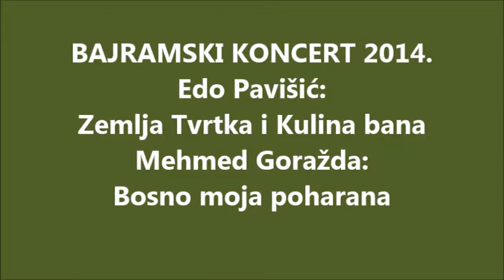Edo Pavišić i Mehmed Goražda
Snimila sam CDI kako sam imala koncerte po Hrvatskoj Poneka pjesma je snimljena.pa bih htjela na laksi nacin doci do njih